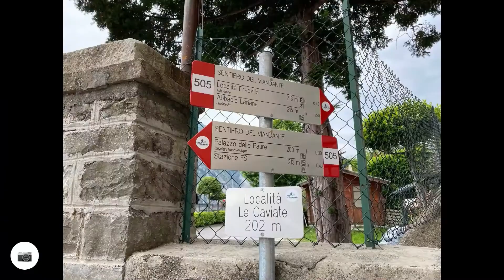Sentiero del viandante prima tappa in 1 minuto, da Lecco ad Abbadia Lariana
Il sentiero del viandante è un percorso di trekking che partendo da Lecco porta alla fine del lago di Como. Il video della traccia Gps della prima tappa permette di guardare il percorso dall’alto per farsi un’idea di questa gita che costeggia il lago di Como sul versante di Lecco.

Visita il mio sito internet per scoprire percorsi di trekking e cammini, troverai le informazioni sui percorsi e i dati tecnici delle gite.

Musicista: LiQWYD